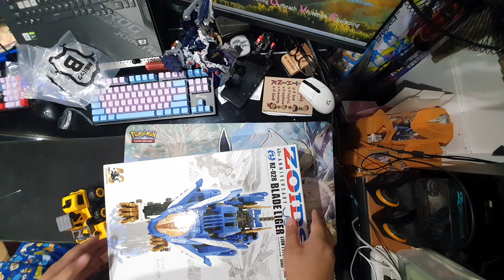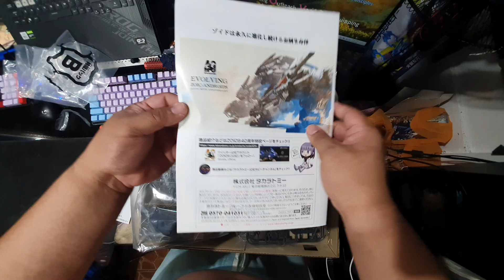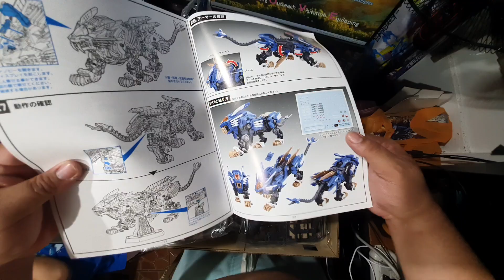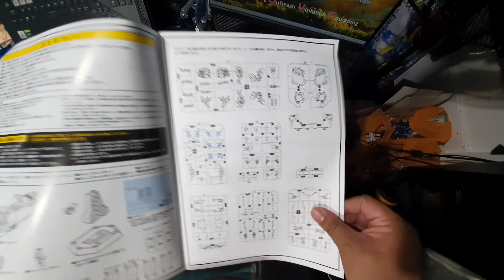Zoids Unboxing from Japan